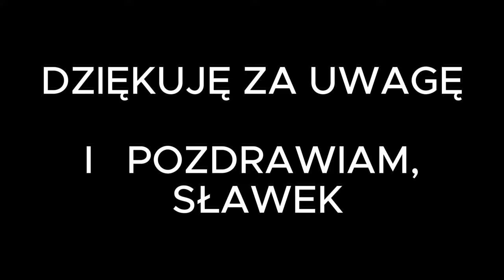👉Masz problem z źle świecącymi lampami ksenonowymi❓ Świecą do góry, czy w dół❓👉JEST NA TO LEKARSTWO🔥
🙂 Masz chęć wesprzeć symboliczną kwotą na kawę ☕, serdecznie zapraszam a zarazem dziękuję 🤗, link poniżej.

Witam, bywa tak, że lampy ksenonowe w naszym samochodzie świecę ewidentnie za wysoko, oślepiając innych użytkowników , lub zbyt blisko samochodu, nie oświetlając nam drogi.

Zauważyłeś, że z lampami w Twoim aucie dzieje się  coś dziwnego😱 , przyczyna może być banalna.

👉 Co zrobić kiedy lampy świecą za wysoko, lub kiedy świecą zbyt nisko ?

Na co zwrócić uwagę  w pierwszej kolejności ? 🧐

Robota prosta i przyjemna.
Do dzieła zuchy 🔥

  👉   Pamiętaj  Nikczemniku.

dodaj  "Suba"  👻
a żeś nie  ciapek 💪
dołóż łapek 👍

🛑  Niegrzeczni słuchacze ,☹🤑😖
Wszyscy Ci, co się wiercą przed monitorem,
gadają, jedzą popkorn i mlaskają,
będą karani odłączeniem  od sieci na 10 minut,🛑⚡
 Poza tym rodzice będą wezwani do jutuba na dywanik.☠ 🤦‍♂️